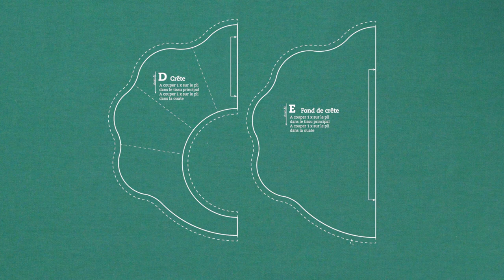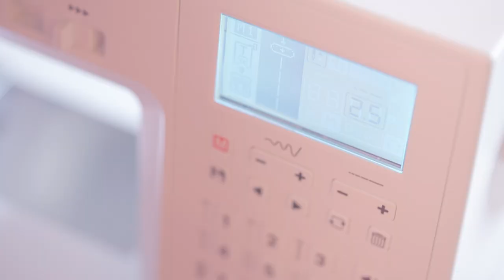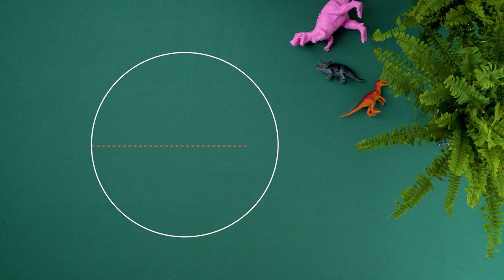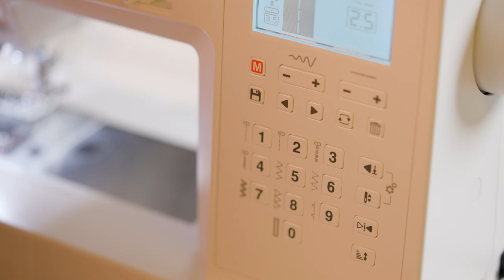Tuto : customiser un tabouret pour enfant en dinosaure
🦖🦕 Customisez un tabouret pour enfant en un majestueux tricératops avec Mélanie F. La chambre de votre enfant fera un bond à l'ère du Jurassique 🌴

2 feuilles de feutrine (noir et une autre couleur pour les yeux)